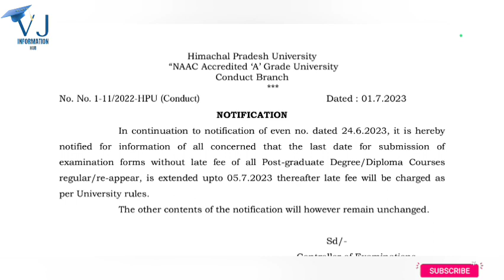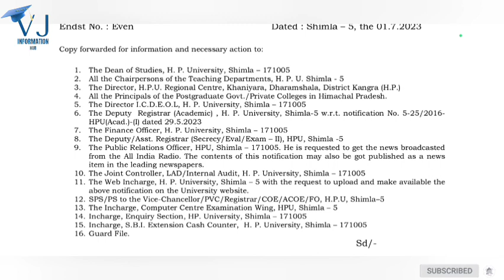HPU PG Examination पर आया यह बड़ा अपडेट|HPU PG Examination Schedule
HPU PG Examination पर आया यह बड़ा अपडेट|HPU PG Examination Schedule|HPU M.A, M.Sc, M.Com, Other PG Course & Diploma Examination|